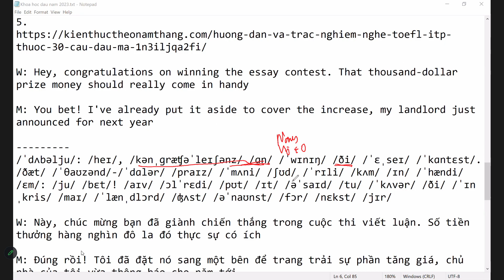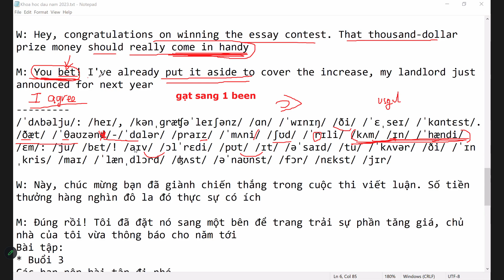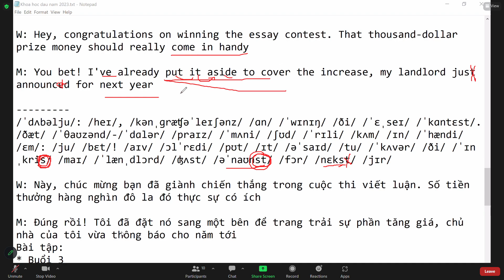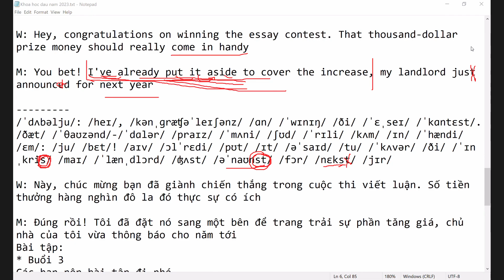TF Buổi 8 Phần 1